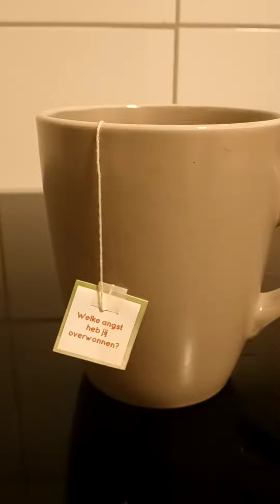thee boodschap welke angst heb jij overwonnen de overwinning zing ik ik hou van jullie mijn kinderen